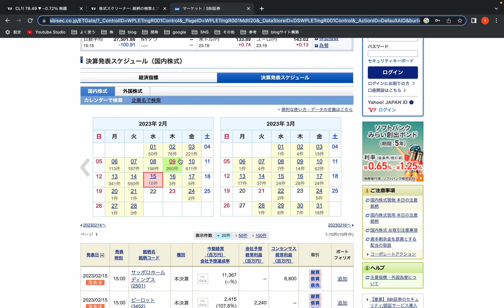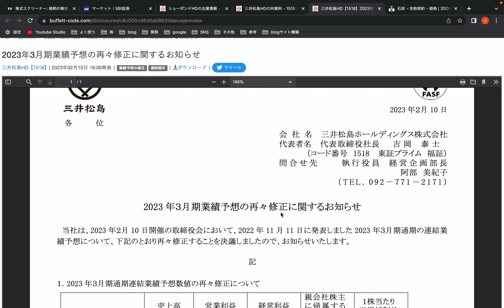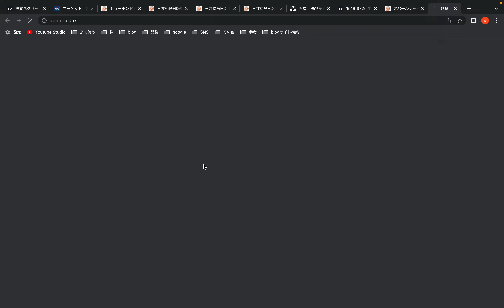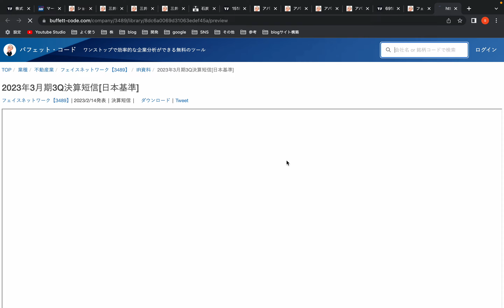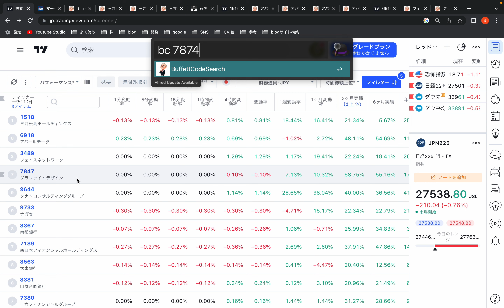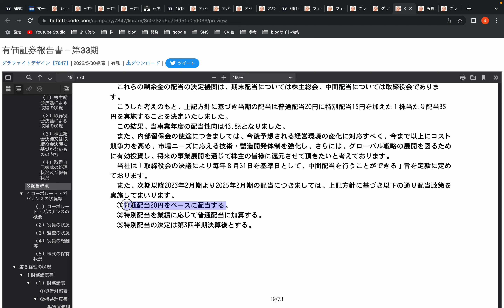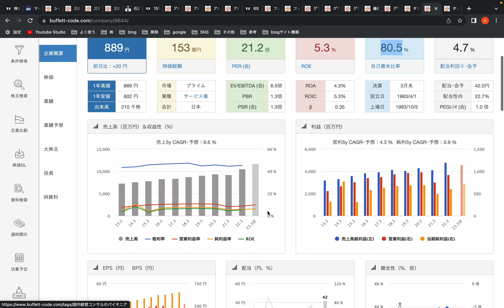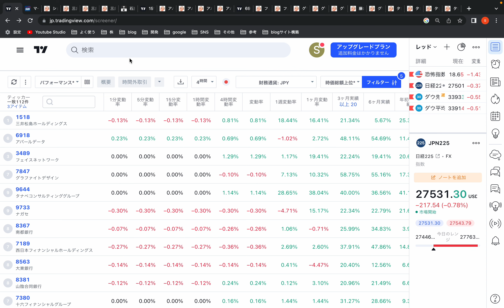決算発表を経て、市場から評価された高配当銘柄５選！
紹介銘柄
・三井松島HD【1518】
・アバールデータ【6918】
・フェイスネットワーク【3489】
・グラファイトデザイン【7847】
・タナベコンサルティングG【9644】

▼SNS

▼個人事業